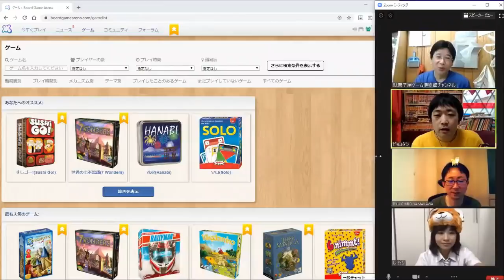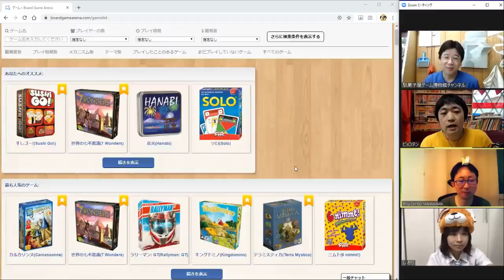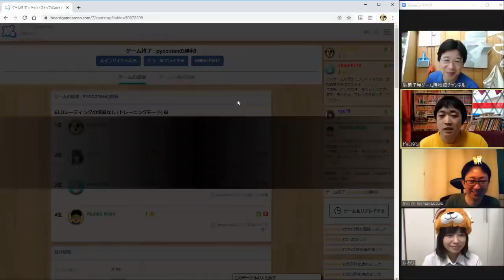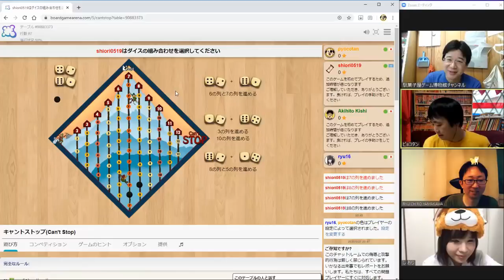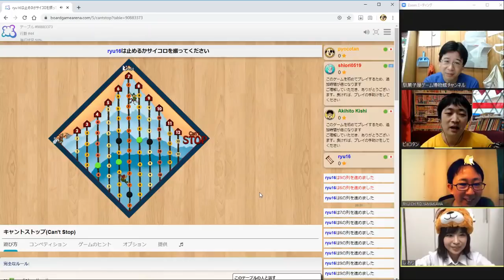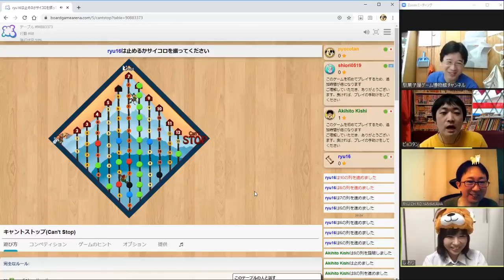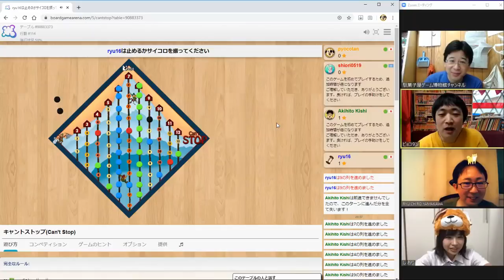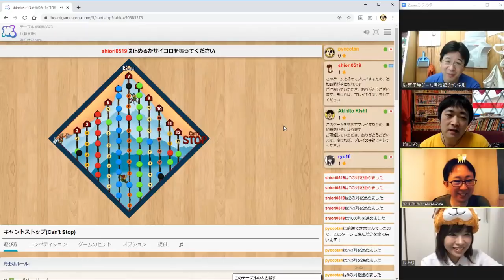【オンラインボドゲ会】『キャントストップ』登り出したら止められない山登りゲーム？【Can'tSTOP】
・駄菓子屋ゲーム博物館 岸さん

Amazon『キャントストップ』